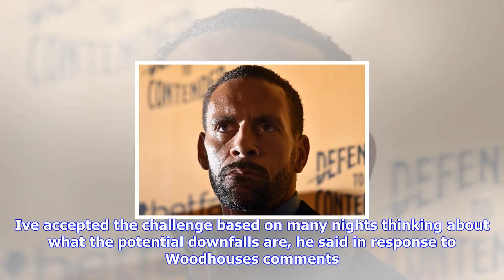Breaking News | Photos: rio ferdinand holds presser to announce boxing career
Photos: rio ferdinand holds presser to announce boxing career

When Rio Ferdinand hung up his boots two years ago, a career competing in sports appeared over. Coac...